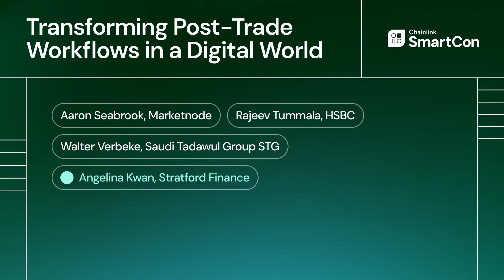Transforming Post-Trade Workflows With Blockchain Tech | Chainlink SmartCon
At SmartCon, leaders from HSBC, Marketnode, Saudi Tadawul Group STG, and Stratford Finance discuss the future of post-trade in a blockchain-enabled world. They focus on key trends and innovations that are shaping the industry and how they can streamline processes across clearing, settlement, custody, and reporting by reducing operational inefficiencies, lowering costs, and mitigating risks through automation and real-time data sharing.

Participants:
Rajeev Tummala, Head of Data & Digital, HSBC
Aaron Seabrook, COO, Marketnode
Walter Verbeke, Group Strategy, Saudi Tadawul Group STG
Angelina Kwan, Managing Director, Stratford Finance
Thumbnail
Streamlining Post-Trade Processes